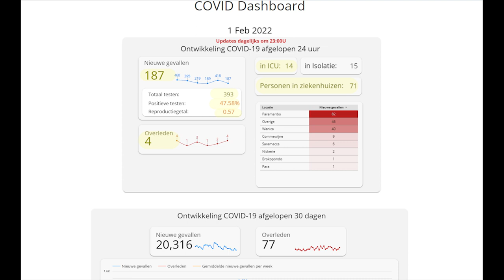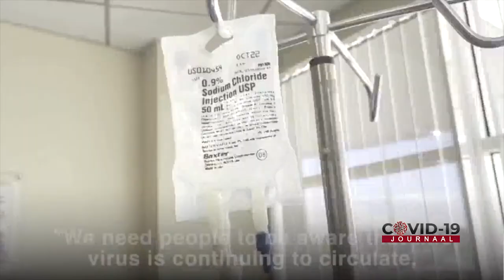COVID-19 JOURNAAL AFLEVERING 335, DD 02 FEBRUARI 2022